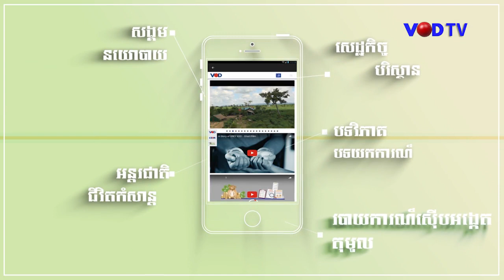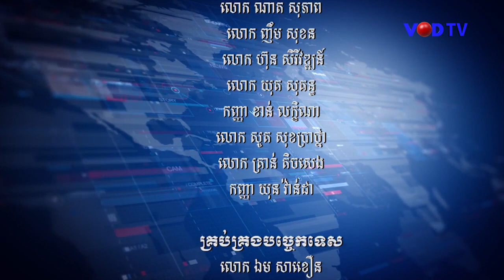កម្មវិធីព័ត៌មានពេលល្ងាច ថ្ងៃទី១៤ ខែតុលា ឆ្នាំ២០១៩